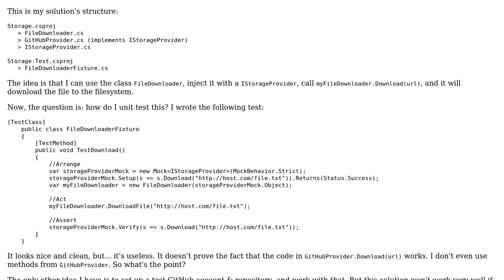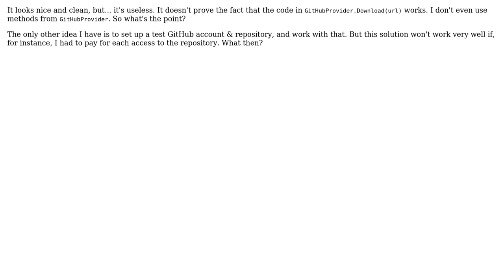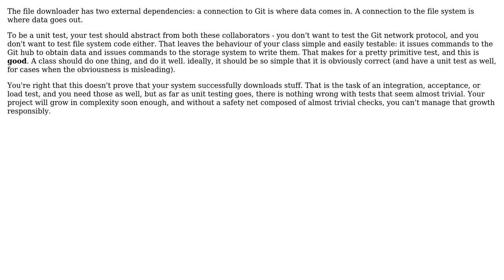Software Engineering: How to unit test code that downloads a file from a github repo?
With thanks & praise to God, and with thanks to the many people who have made this project possible! | Content (except music & images) licensed under CC BY-SA | Music | Images & others | With thanks to user Maria Ines Parnisari user Kilian Foth user inf3rno user Doc Brown and the Stack Exchange Network Trademarks are property of their respective owners. You are responsible for your own actions.